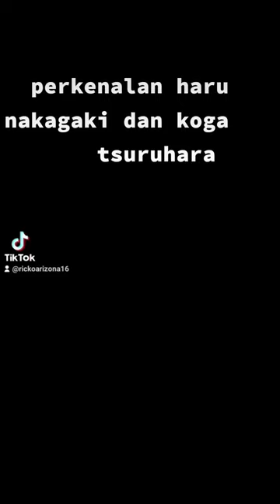kogatsuruhara nakagaki persijapjepara persijap